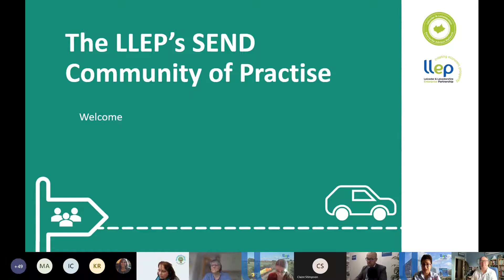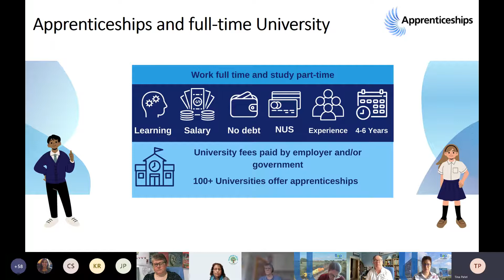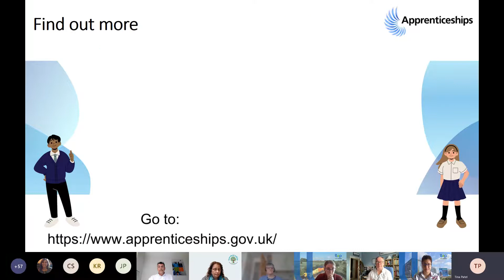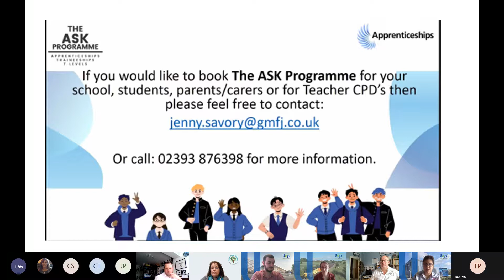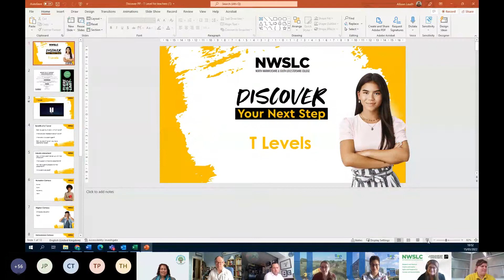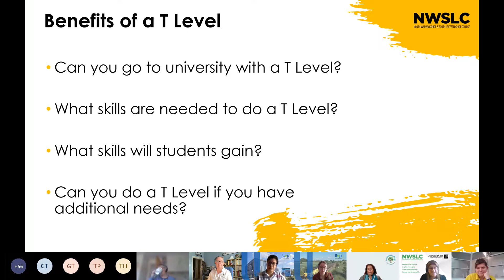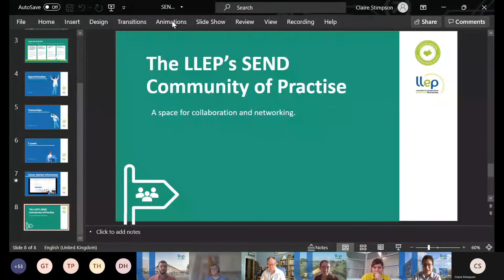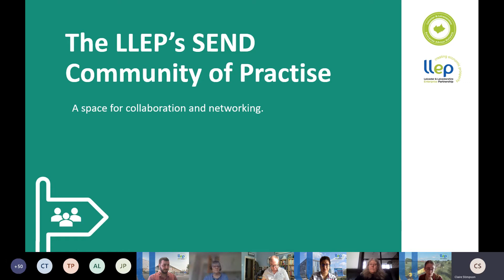Leicester and Leicestershire SEND Community of Practice Meeting - 15th March 2022